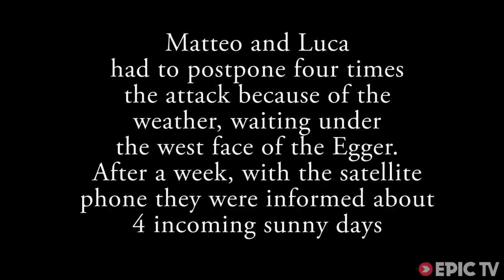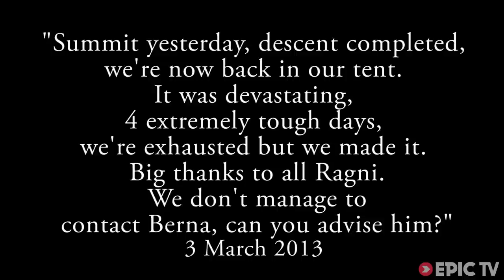Partners Separate in Final Push for Summit of the Egger | The Egger Project, Ep. 4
Two years, two unsuccessful attempts to climb the west face of the Torre Egger in Patagonia. Matteo Bernasconi and Matteo Della Bordella are tired and demoralized. Their second effort almost killed both of them and it takes nine months of licking their mental wounds to get back the motivation to give it one more try. For their third attempt they inject new life into their partnership with the 22-year old Luca Schiera.

But even the new blood can't help when the famously-inclement Patagonian weather descends and keeps them from climbing for 35 days. Berna eventually heads home but Della Bordella and Schiera stay, knowing that their chances of summiting are only around fifty percent. After yet another week they receive news over the satellite phone that they are going to get four precious days of good weather. It's now or never.

Director: Pietro Porro, Ragni di Lecco
Producer: Ragni Di Lecco
Athletes: Matteo Bernasconi, Matteo Della Bordella, Luca Schiera
Sports: Climbing